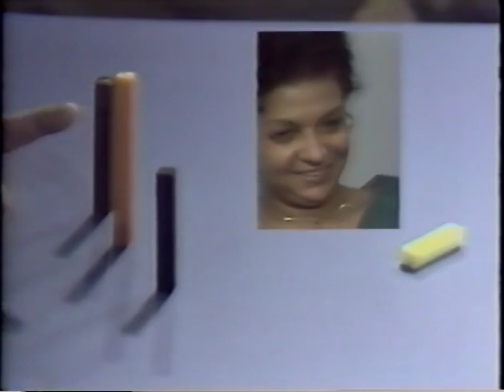English the Silent Way Lesson 48